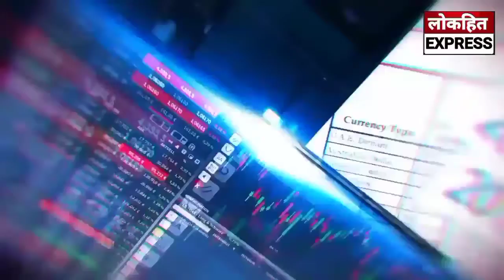कालका के गांव टिपरा में वरिष्ठ आप नेता प्रवीण हुड्डा ने किया दो दिवसीय क्रिकेट टूर्नामेंट का शुभारंभ